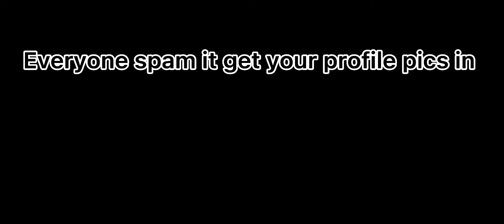fuckthesuperleague we’re in this together 🤝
Plz like and sub fuck the super league